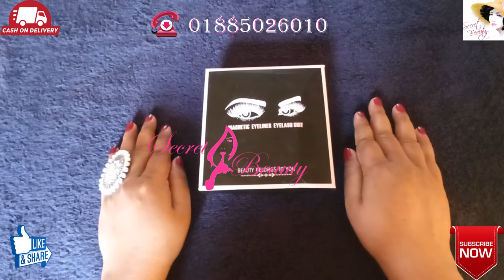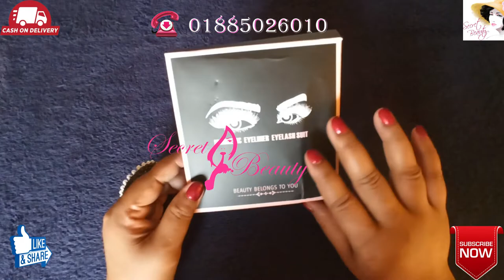Magnetic Eyeliner Eyelash